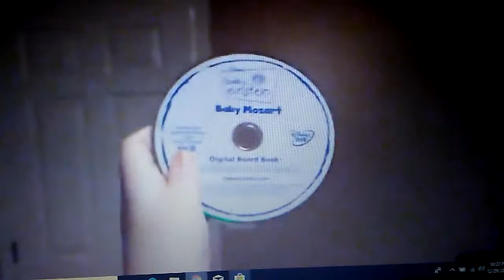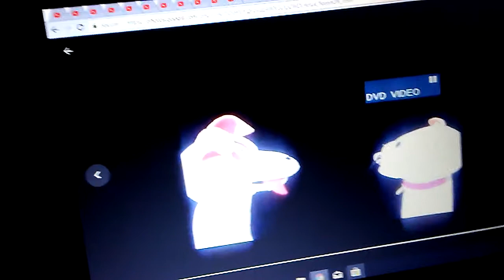December 29, 2017